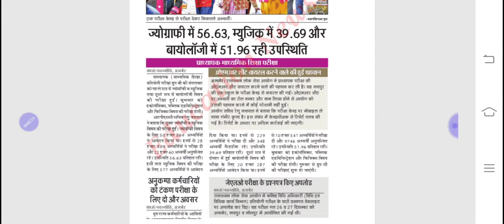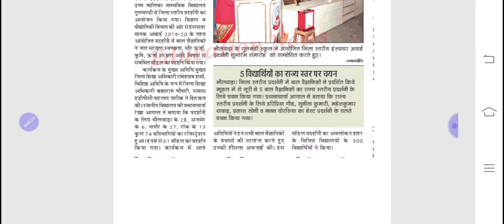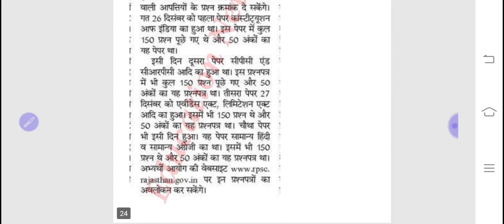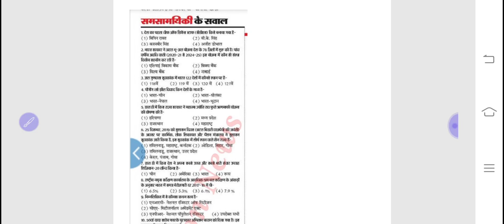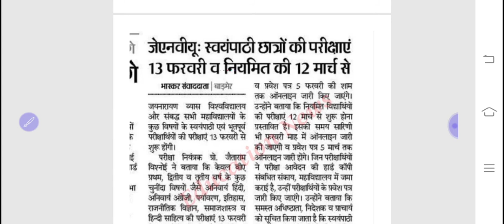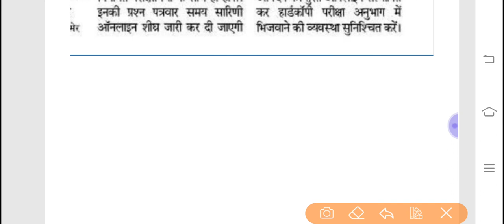Daily educational news Rajasthan 8 जनवरी से संबंधित संपूर्ण शिक्षा जगत के समाचार राजस्थान today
daily educational news 8 January 2020Rajasthan study point today  Daily rojgar Express rajasthan
daily educational news Rajasthan sampurn Shiksha Jagat ke samachar Rajasthan Daily rojgar Express
Daily educational news Rajasthan Daily rojgar Express Rajasthan study point channel Rajasthan adhinasth karmchari chayan board ki khabar आरपीएससी की खबर टुडे आरपीएससी न्यूज़ टुडे अधीनस्थ कर्मचारी चयन बोर्ड की न्यूज़ राजस्थान लोक सेवा अयोग रिक्रूटमेंट आरपीएससी भर्ती 2020 आरपीएससी न्यू भर्ती 2020 आरएसएमएसएसबी की नई भर्ती राजस्थान विद्युत विभाग बोर्ड में भर्ती राजस्थान स्वायत शासन विभाग में भर्ती राजस्थान नगर पालिका में भर्ती राजस्थान नगर निगम में भर्ती फायरमैन की भर्ती फायर सेफ्टी ऑफिसर की भर्ती खनिज विभाग में भर्ती राजस्थान पुलिस भर्ती